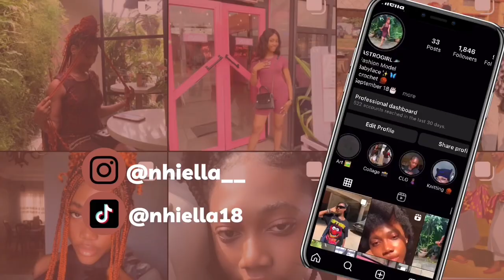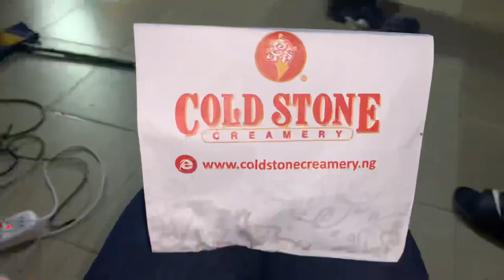Uni diaries || Festival + Food + Night party + Pheelz performing | Bells university of technology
Hi loves💗

Spend a day with me at my school festival, eating a lot, and watch pheelz perform at the night party.

💌FAQ
~I’m an international business student in bells university of technology
~Currently in my 2nd year
~I use iPhone xr to record my videos
~I use CapCut and Canva to edit